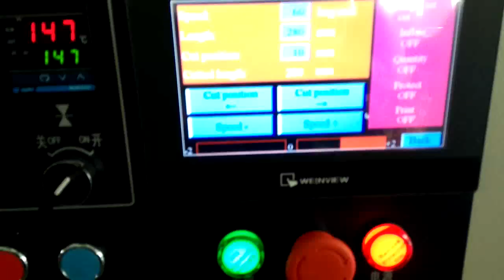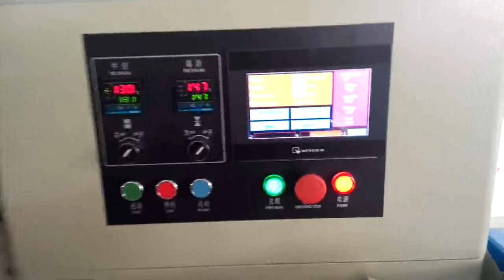KT 450D四块泡沫